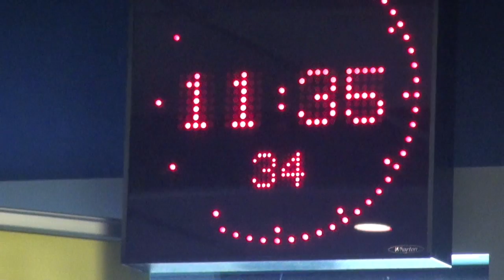Glen Hansard - Lay Me Down - live on Today FM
Glen Hansard came into Today FM to appear on the Ray D'Arcy Show and before singing 'Lay Me Down' he gave an explanation of the song's origin.